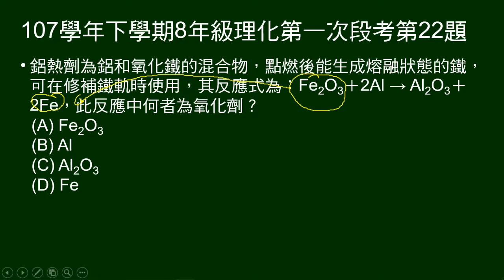107學年下8年級理化一段第22題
給鋁熱劑化學反應方程式，問何者為氧化劑？